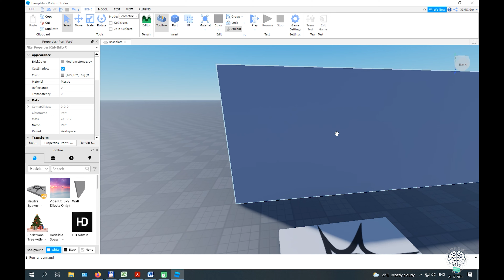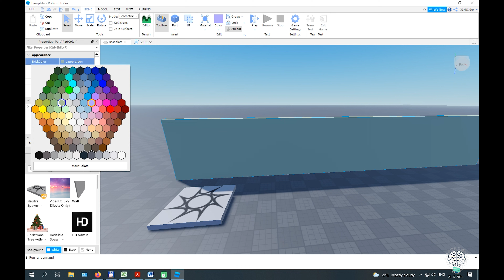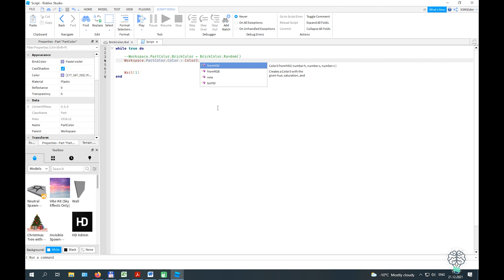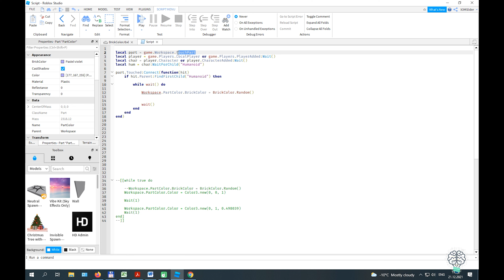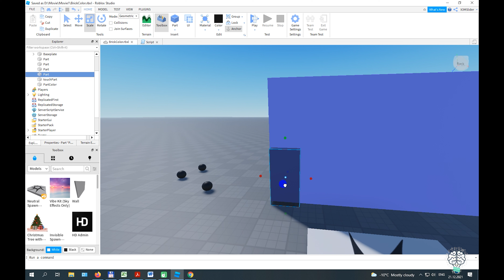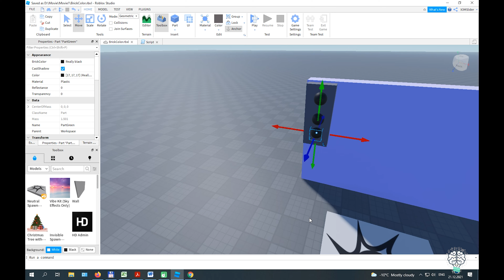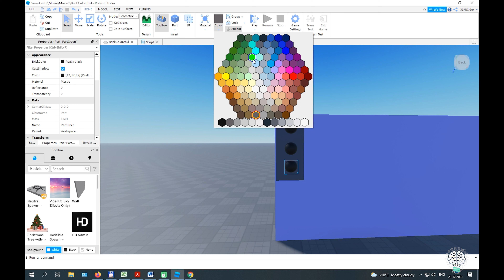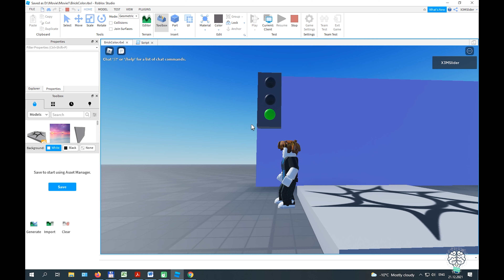Roblox 2.4: Как использовать BrickColor и Color3? Случайный цвет при нажатии. Делаем светофор.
Этой строчкой:
Workspace.PartRed.BrickColor = BrickColor.new("Really red")
Мы красим партс PartRed в красный цвет
Используя Color3 можно получить больше оттенков цветов:
Workspace.PartColor.Color = Color3.new(0, 1, 0.498039)